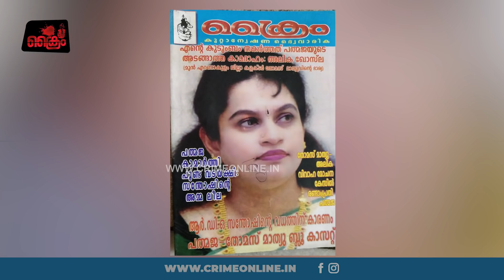മുൻ എറണാകുളം കളക്ടർ തോമസ് മാത്യുവിന്റെ കുടുംബം തകർത്ത പത്മജക്ക് സീറ്റ് കൊടുക്കരുത് I CRIME ONLINE I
എറണാകുളം കളക്ടർ ആയിരുന്ന തോമസ് മാത്യുവിന്റെ ഭാര്യ അലിഖ ഗോസ്‌ല ഡൽഹി ഹൈക്കോടതിയിൽ പത്മജക്കും തോമസ് മാത്യുവിനുമെതിരെ ഫയൽ ചെയ്‌ത ഞെട്ടിക്കുന്ന രേഖകൾ എന്തെല്ലാം.